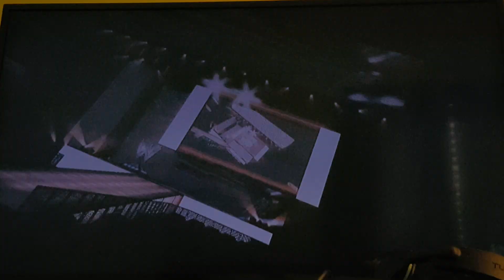WWE SMACKDOWN VS RAW 2010 RTWM My Superstar part 2